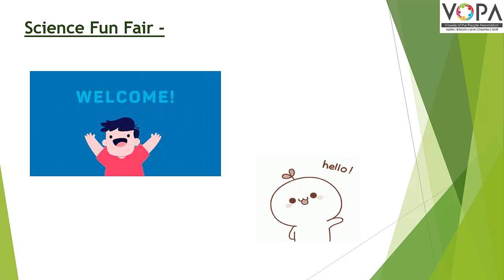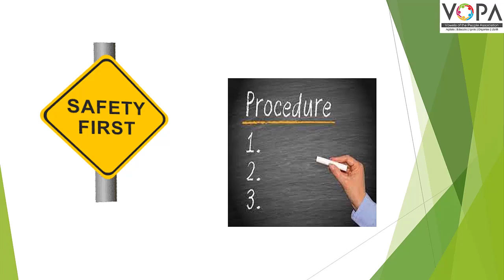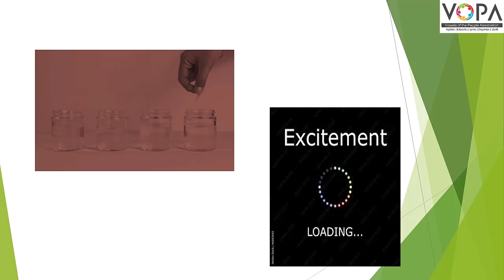5th | English | Science Fun fair | V1 | V-School